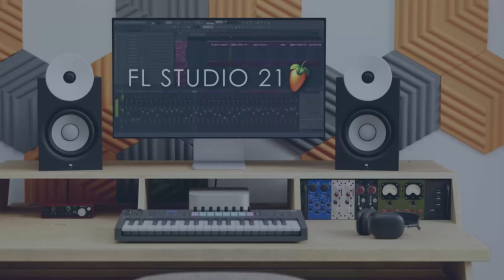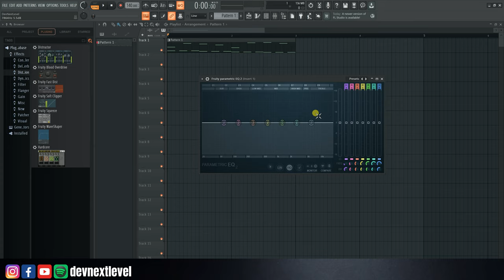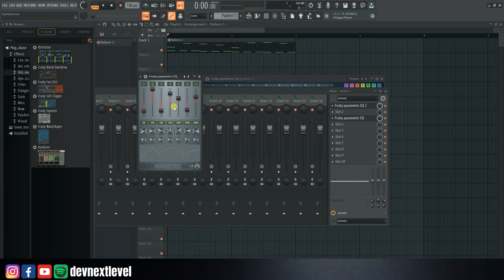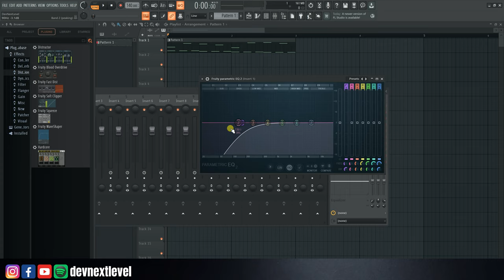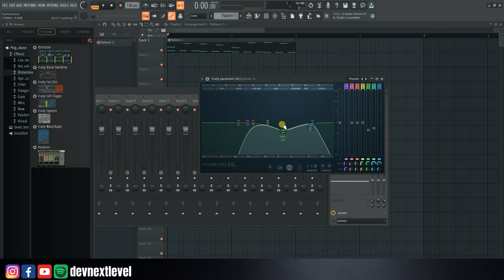FL Studio 21 - Music Production Course (HINDI) | Lecture 07 | Filters - Equalizer